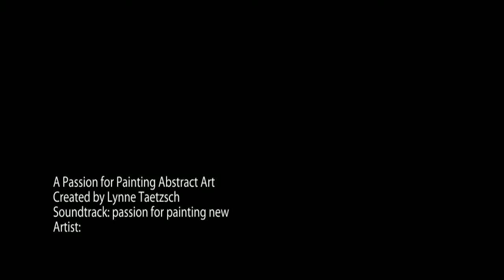A Passion for Painting Abstract Art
How I became an abstract expressionist painter.